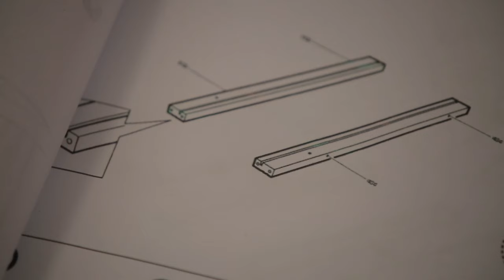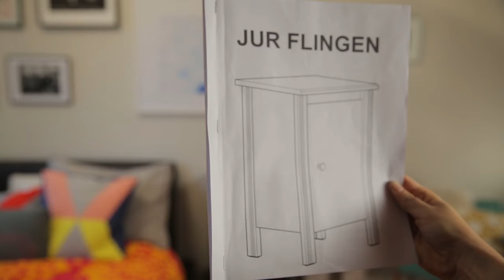Comedy Crib: Rage | Furniture Assembly | IFC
Episode #1 - When Dawn's best attempt at furniture assembly is a debacle, she seeks the help of an unusual being.

On the outside, Dawn is all J. Crew and smiles. On the inside, she is consumed with vengeance. When faced with life's little injustices, a sweet girl like Dawn would usually conceal her boiling chasm of rage behind a polite smile. Instead, she does what we've all daydreamed of and unleashes her fury on the world. Dawn is Batman, if Batman was a nice lady whose parents were just fine.

Cast:
Dawn Luebbe as Dawn
Michael Hartney as Yurg

Director: Julie Gomez
Writer: Melinda Taub
Producer: Juliana Brafa
Director of Photography: Joe Spit
Production Design: CJ Dockery
Art Assistant: Grace Leeson
Assistant Camera: Ben Sayeg
Assistant Director: Kevin Etherson
Script Supervisor: Andrew Mills
Sound: James Leggero
Production Assistants: Hilary Kissinger, Andrew Storey, Matt Torres
Co-producer: Jake Kalos
Visual Effects and Graphics: Ed Mundy
Editor: Denis Cardineau
Additional Editing: Tessa Greenberg
Assistant Editor: Lee Chin, Jared Simon
Executive Producers - Todd Bieber, Julie Gomez, Nathan Russell